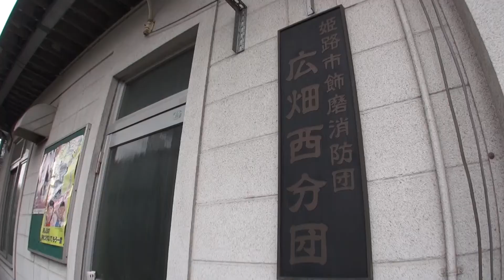30秒の心象風景1217・古い消防ポンプ～姫路市広畑西～.m2ts